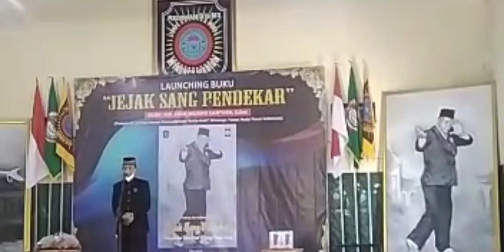Launching || Buku Jejak Sang Pendekar